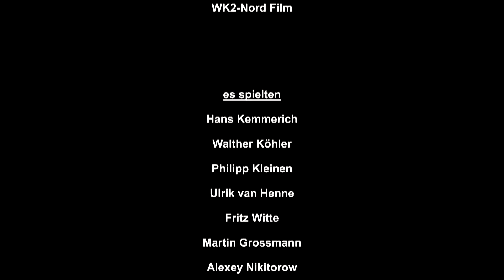DER SANITÄTER - BETWEEN LIFE AND DEATH Episode 4 (WWII Short Film)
Ein Sanitäter im WWII erlebt als Soldat der Deutschen Wehrmacht das tägliche Sterben. In dieser Folge hat er die Chance, den Feldwebel zu retten. Dieser wird schwer verwundet und ein Rückzug ins Hinterland ist die einzige Möglichkeit, den Feldwebel adäquat versorgen zu lassen...aber russische Soldaten sind ihnen auf den Fersen...